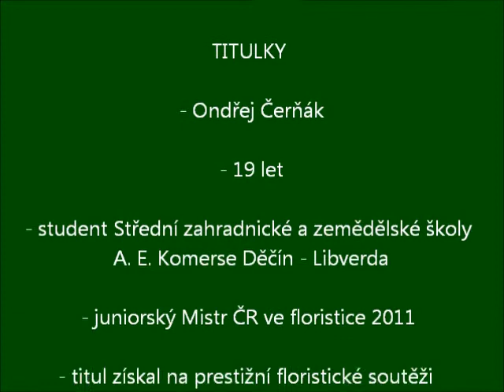Juniorský Mistr ČR ve floristice Ondřej Čerňák.wmv